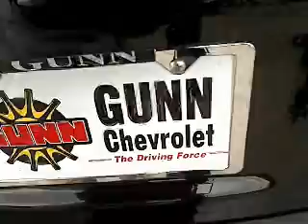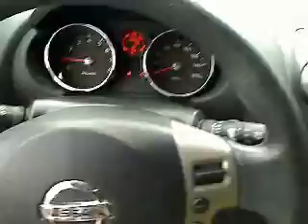2009 Nissan Rogue - Sport Utility San Antonio TX CT11783A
2009 Nissan Rogue S   SL - Stock#: CT11783A

Gunn Chevrolet
12602 IH 35 North

Get GUNN's 3 month 3000 mile warranty with roadside assistance. and drive worry free  Give us a Call today, ask to speak with Stacy Boatmun, Daniel Evans, Alfonso Tamez or Chris Walter, and schedule a demonstration drive before it's too late.